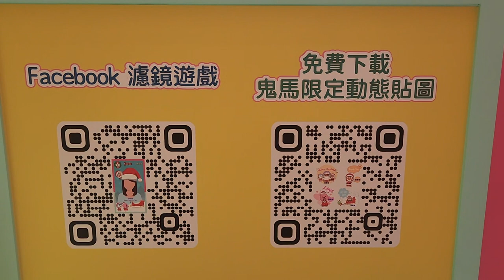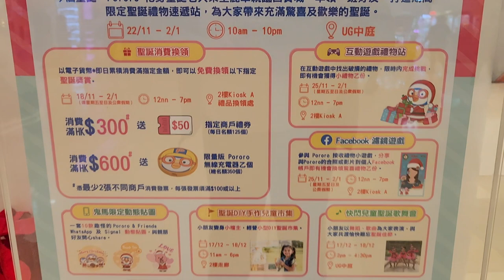「Pororo & Friends聖誕宅急便」主題裝置 @西寶城 - 2022年12月17日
錄影日期:2022年12月17日
錄影器材:Samsung Galaxy S22+ 5G
剪輯軟件:iMovie (Apple macOS)
影片解像度:1920x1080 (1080p,Full High Definition)
影片長度:1分45秒